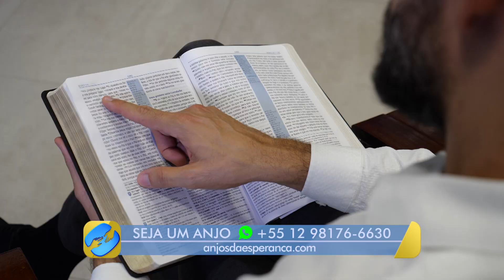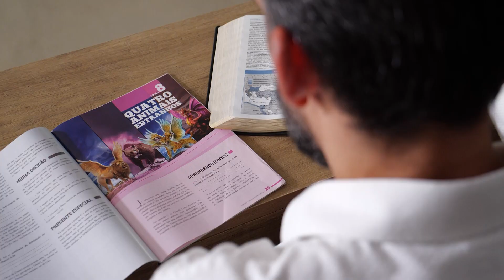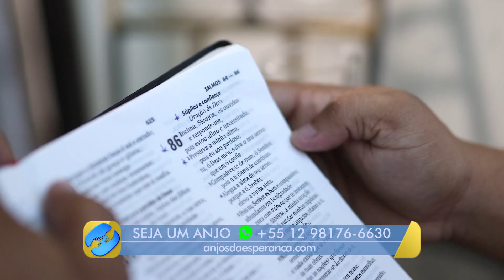Fábio sentia um vazio quando procurava Jesus e não conseguia encontrar respostas. Até encontrar ...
Fábio sentia um vazio quando procurava Jesus e não conseguia encontrar respostas. Até encontrar a Novo Tempo e estudar a Bíblia conosco.